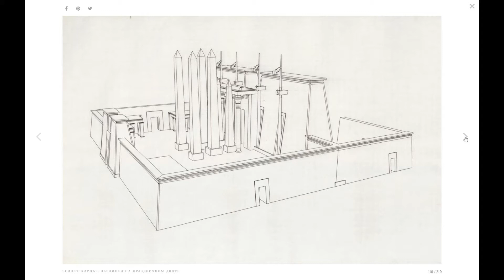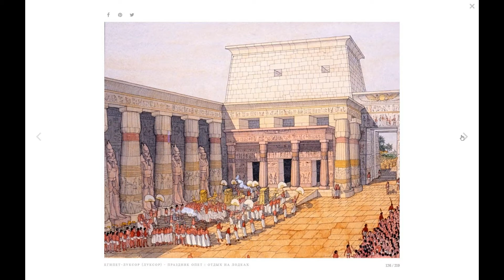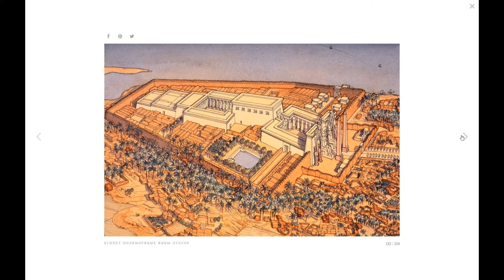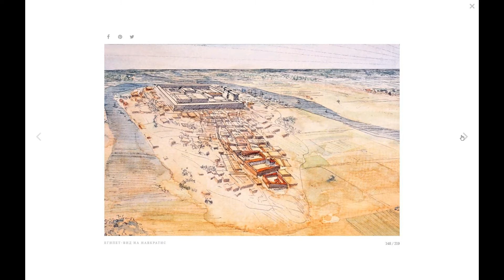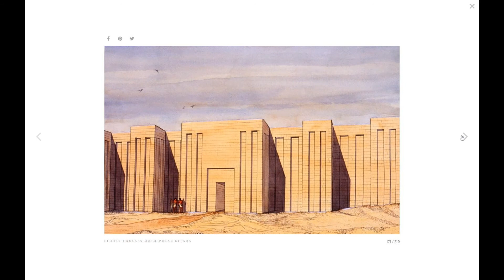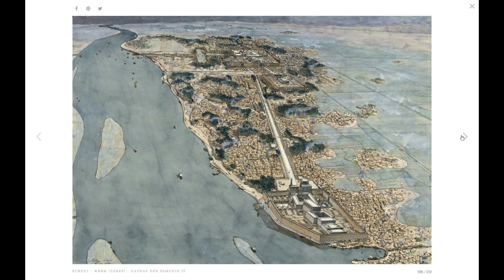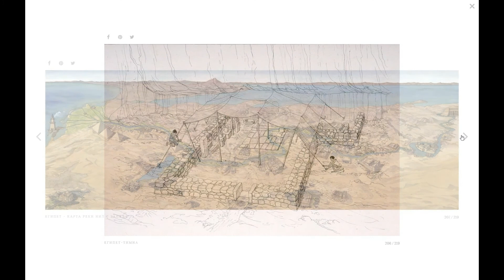Реконструкция - Древний Египет - часть вторая - Жан-Клод Гольвин